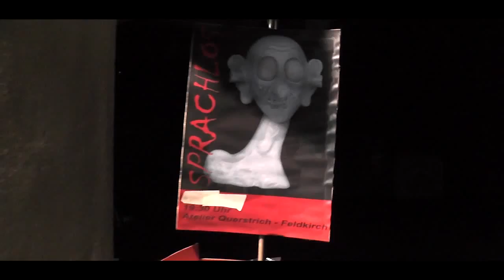Lange Nacht der Museen 2014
Zu Gast bei Künstler und Schriftsteller Thomas Rauch